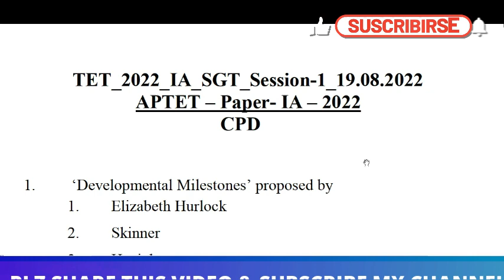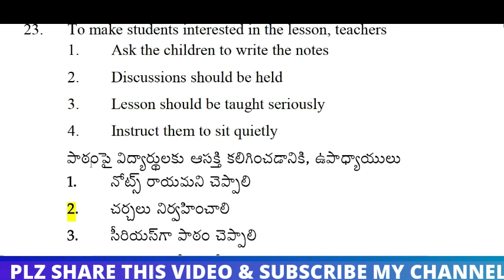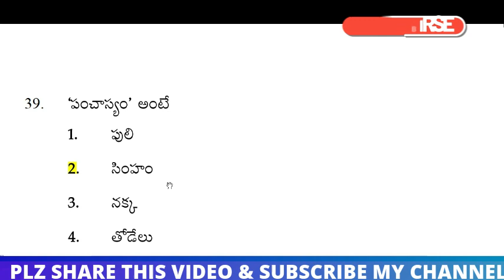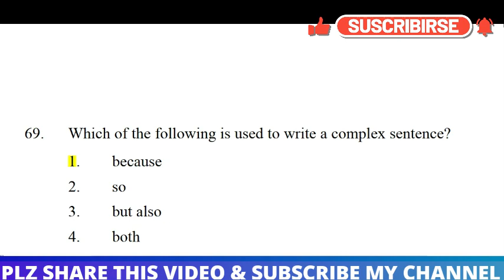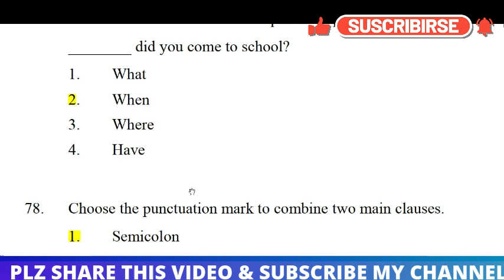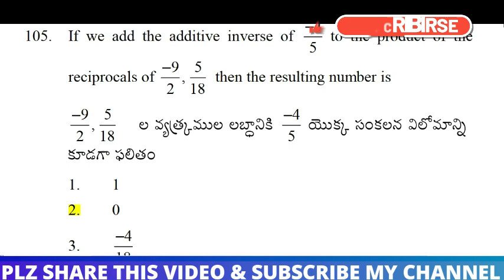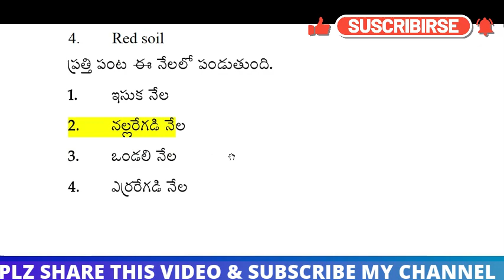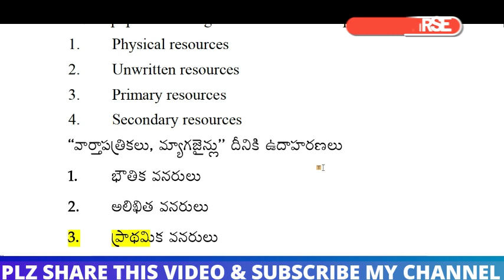APTET SGT PAPER 1A SESSION 1 DT 19-8-22 WITH OFFICIAL KEY ఏపీ టెట్ SGT పేపర్ 1 ఏ క్వశ్చన్ పేపర్ కీ